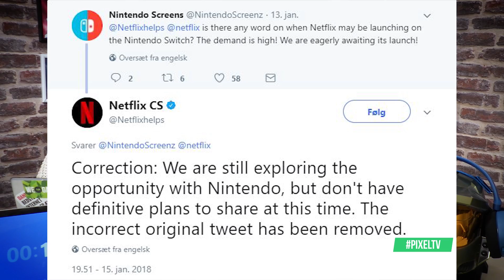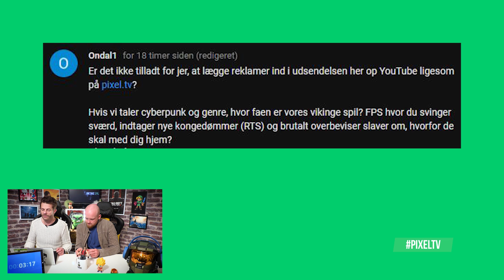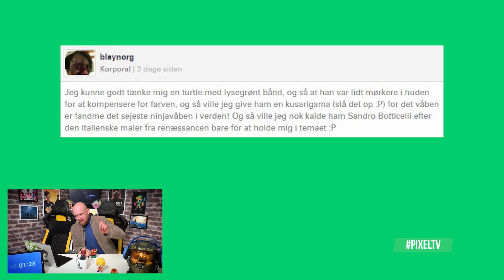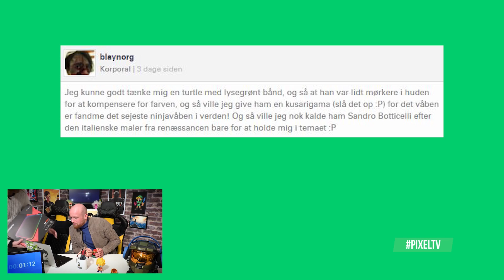OneTake: Dansk spilfirma scorer milioner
Råt, ærligt og uhøjtideligt! Vi ser på spilugen, der er gået i et OneTake.

I denne uges OneTake kan du blandt andet høre om Netflix, der ikke vil Nintendo, eller det vil de så åbenbart godt alligevel.

Det danske studie Slipgate har scoret en millionaftale med THQ, så nu glæder vi os til mere Rad Rodgers.

I sidste udsendelse talte vi om CD Project Reds kommende spil; Cyperpunk 2077 – Nu har det polske spilstudie offentliggjort, at de kommer til E3 messen senere i år.

En skandale har ramt Quantic Dream – firmaet bag blandt andet Heavy Rain. Er det metoo, der har ramt spilbranchen? Og forsinker dét det kommende spil Detroit Become Human?

En undersøgelse set hos DR viser, at næsten alle unge mænd spiller computerspil – ikke så overraskende?

Der er af flere omgange blevet gættet på, hvad Xbox/ Microsoft kommer med af spil, nu er der åbenbart blevet lækket en liste over kommende titler. Hvad slags spil tror du, at Xbox skal lave for at kunne tage konkurrencen op med PlayStation?

Hvem er den femte Turtle? Det finder vi ud af med hjælp fra jer, der ser med og vender et par af jeres kommentarer. Husk at du kan spørge om alt mellem himmel og jord, intet er for dumt.

Ugens udgivelser byder blandt andet på: Street Fighter V Arcade Edition, Digimon Story: Cyber Sleuth – Hacker’s Memory og Kirby Battle.

I Den Røde Kuffert … Ren kærlighed!?

God fornøjelse!